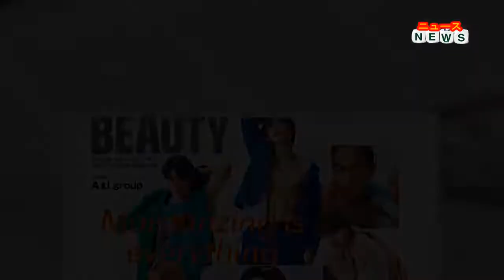最新ニュース - Aぇ! group、メンズビューティー誌初表紙 鍛え上げた“筋肉美”を披露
関西ジャニーズJr.のアイドルグループ・Aぇ! groupが、15日発売のメンズビューティー誌『FINEBOYS+plus BEAUTY』vol.6(日之出出版)の表紙に登場する。
『FINEBOYS+plus BEAUTY』vol.6(日之出出版)
メンズコスメ・美容のマーケット市場に着目し、2020年に誕生した同誌。今号にはメンズビューティー誌で初表紙となるAぇ! groupが登場し、12ページにわたるカバーストーリーでは、「ファッションメイク」と「ボディメイク」の2軸でメンバーの新しい魅力に迫っている。
“造形美”を表現したメイクに加えて、「正門良規×胸筋」「佐野晶哉×腕筋」「福本大晴×腹筋」「末澤誠也×脚筋」「草間リチャード敬太×デコルテ」「小島 健×背筋」など、パフォーマンスで磨いた6人6様のシンボリックパーツをクローズアップ。鍛え上げた“筋肉美”を惜しげもなく披露している。